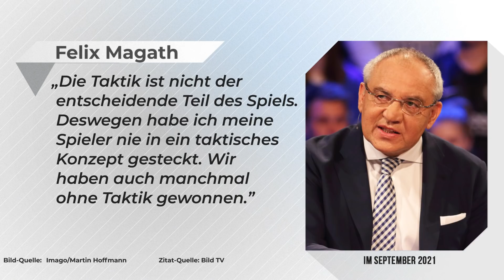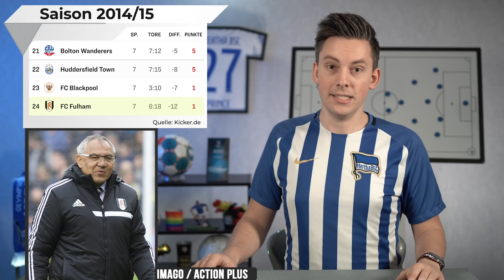Felix Magath: Rettung oder Untergang von Hertha BSC?!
Hertha BSC hat einen neuen Trainer: Felix Magath. Er kommt vorzeitig aus dem Ruhestand zurück um die Alte Dame vor dem Abstieg aus der Bundesliga zu retten. Den Ruf als Feuerwehrmann hat sich Magath insbesondere in den 90er Jahren erarbeitet, als er gleich mehrfach Vereine in höchster Not rettete. Aber: Kann er das noch immer? Seinen letzten Trainer-Job im europäischen Fußball hatte Magath im Jahr 2014, als er den FC Fulham nicht retten konnte. Nur in China saß er später noch auf der Trainerbank. Eine Stärke ist definitiv das Training. Die Fitness der Spieler wird sich unter Magath verbessern, er gilt immerhin als Schleifer. Die große Schwäche ist jedoch das taktische Verständnis. Auch ohne Taktik habe er schon Spiele gewonnen, meinte er vor Kurzem. Beim FC Fulham konnte man zudem sehen, dass die Methoden von Magath möglicherweise schon aus der Zeit gefallen sind. Passt das im Jahr 2022 zum modernen Fußball? Der Abstiegskampf in der Bundesliga wird für Hertha BSC mit Sicherheit spannend.

Timecodes:
0:00 - Intro
0:34 - Magath: Der Feuerwehrmann!
2:21 - Stärke: Fitness-Training
3:51 - Schwäche: Menschlicher Umgang
5:38 - Schwäche: Taktik
7:26 - FC Fulham: Methoden veraltet?
9:43 - Hertha BSC: Riskante Verpflichtung!

YEAH! Wir gehören auch zu funk. Schaut da mal rein